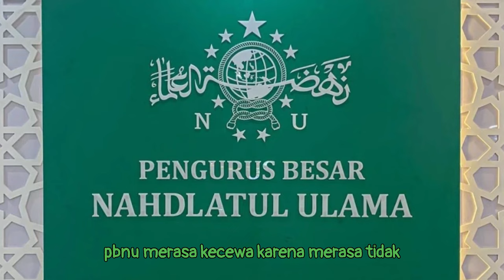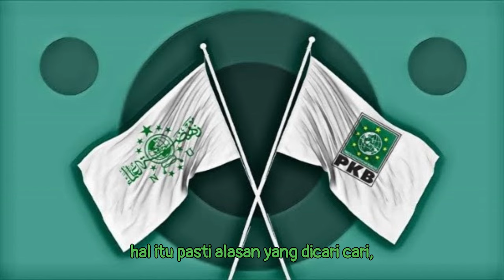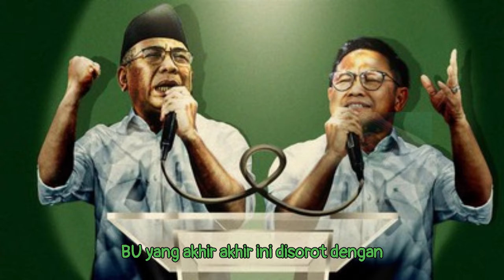Konflik PBNU-PKB Dinilai tak Terkait Kepentingan Nahdliyin, Alasan Politis Lebih Kuat?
Konflik yang terjadi antara PBNU dan PKB terus menghangat. PBNU bahkan membentuk tim untuk mengkaji hubungannya dengan PKB.